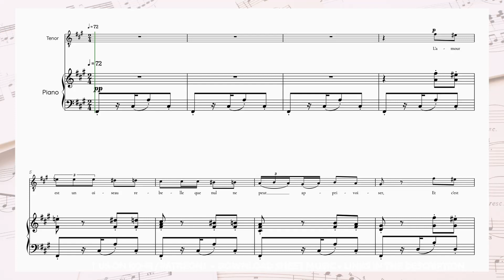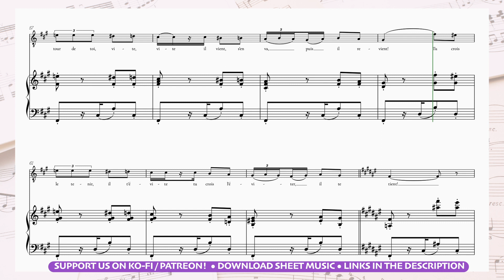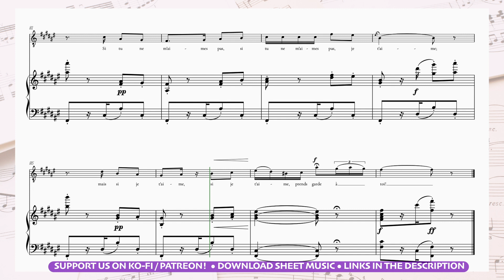💃🏻 [F#m] tenor | Bizet • Habanera from Carmen | sheet music with piano accompaniment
Bizet • Habanera from Carmen in F#m | tenor sheet music with piano accompaniment